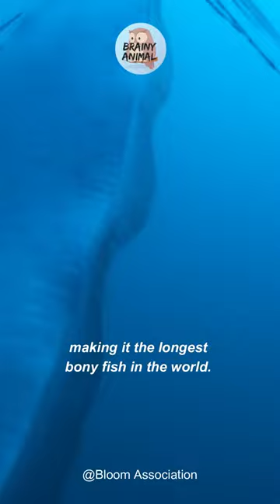Regalec | The Mysterious of the Ocean's Giant Ribbon Fish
Look closely and you'll see something amazing lurking beneath the waves - a giant ribbon fish! This little-known species is a real marvel, and Regalec is here to share its secrets with you.

Regalec is an ocean documentary series about the mysterious ribbon fish, and in this episode you'll get a close look at this awe-inspiring creature. Watch as Regalec explores the ribbon fish's unique habitat and reveals its fascinating biology. What secrets does this fish hold? Tune in to find out!